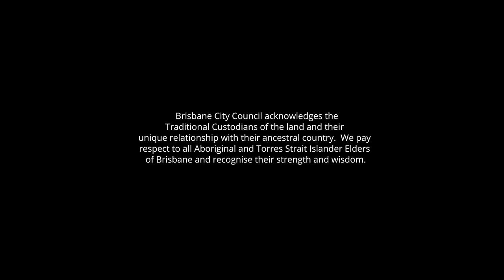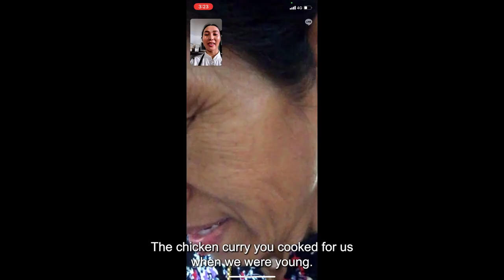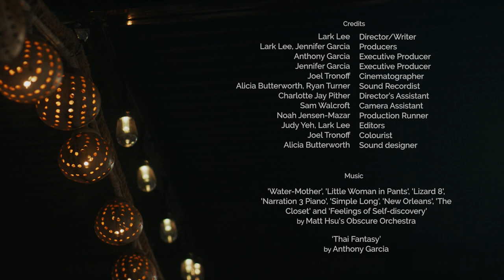Mother's Table - season 2 - Tuk Tuk Restaurant and Bar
Mutita (Photong), owner and head chef of Tuk Tuk Restaurant and Bar in Brisbane’s inner West, is a diligent Thai woman who grew up cooking and working all the time to help her family.

Photong always dreamt of having her own business and looked up to her older sister, Yuey, who was at the time running Tuk Tuk Bar. After her sister returned to Thailand during Covid lockdowns, Photong purchased the restaurant from her, giving way to her decade long dream to own a restaurant. Her fiancé, Glenn, quit his job lecturing at a university to help Photong at the restaurant and work together.

To Photong, family is everything. She wants to help her parents live comfortably when she saves up enough money.

Find out more about the BrisAsia Festival and read the transcript for this video on Council's